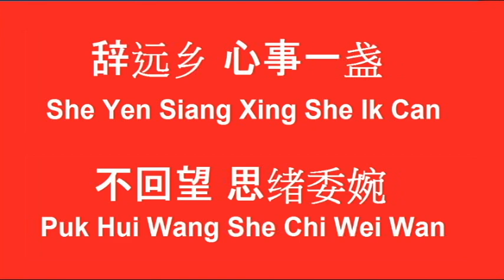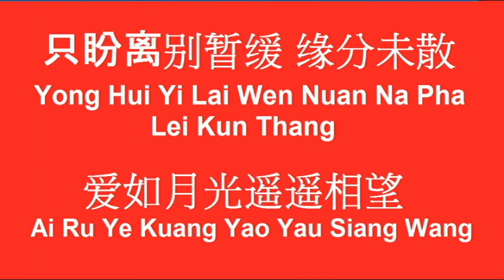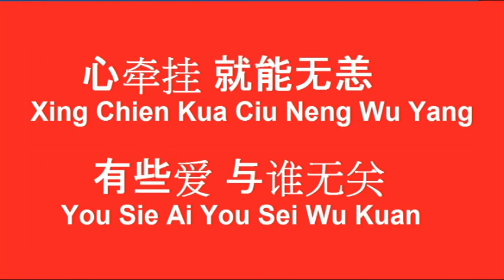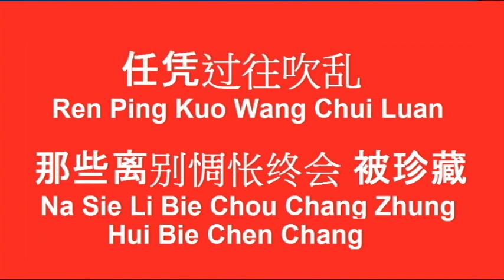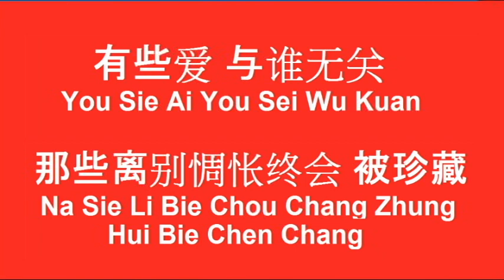无恙 Wu Yang / 林玉婷 Elsa Lim / 祖先保佑 2 Blessings 2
林玉婷 Elsa Lim 无恙 Wu Yang 歌词 Lyric 拼音歌词 Pinyin Lyrics 祖先保佑 2 Blessings 2